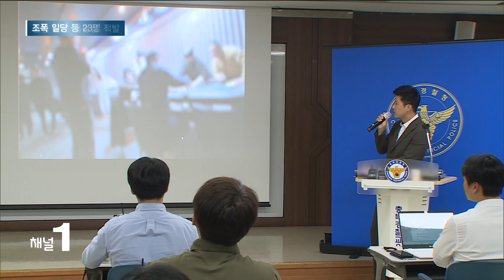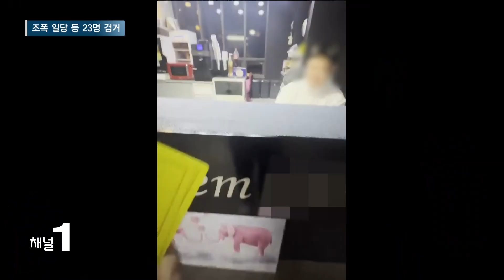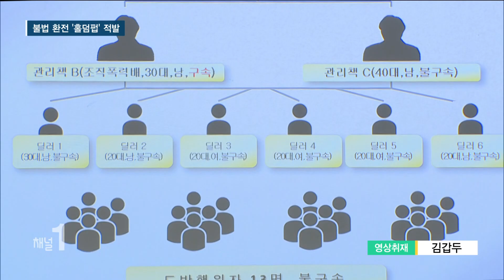불법 환전 '홀덤펍' 적발…조폭 일당 등 23명 검거/HCN 충북방송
술을 마시면서 카드 게임을 즐길 수 있는
'홀덤펍'을 가장해
불법 도박장을 운영해 온 조직폭력배 일당이 적발됐습니다.

이들은 소셜미디어를 통해
금반지 등을 경품으로 내건 이벤트로 사람들을
끌어 모았습니다.

박종혁 기자의 보돕니다.